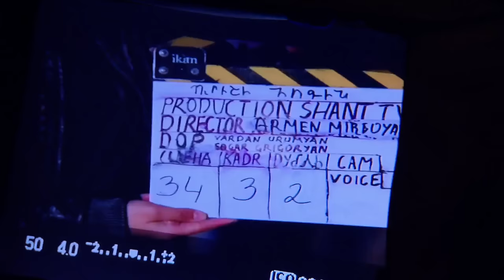Conan Guest Stars In An Armenian Soap Opera | CONAN on TBS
Conan is cast in the role he was born to play: an Armenian mob boss leading a band of goons.